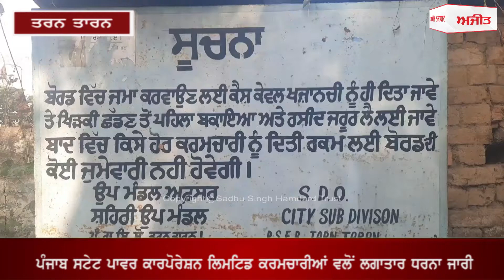ਪੰਜਾਬ ਸਟੇਟ ਪਾਵਰ ਕਾਰਪੋਰੇਸ਼ਨ ਕਰਮਚਾਰੀਆਂ ਵਲੋਂ ਲਗਾਤਾਰ ਧਰਨਾ ਜਾਰੀ